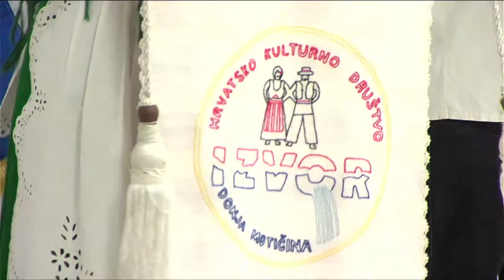[UZIVO] XXX. smotra folklora i narodnih običaja Oj, jesenske duge noći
🔴Pratite nas direktno na ETNOportal-u
UDRUGA ZA OČUVANJE I PROMICANJE KULTURNE TRADICIJSKE BAŠTINE SLAVONIJE, BARANJE I SRIJEMA
[PRETPLATI SE] 👍Pretplatite se na YouTube kanal ETNOportal pretplata je besplatna. 🎯Klikni crveni gumb PRETPLATI ME gore u desnom kutu i uvijek prvi saznaj kad je postavljena nova objava, video najava,...! Ništa Vas ne košta, a nama puno znači. PRETPLATI SE. Hvala!